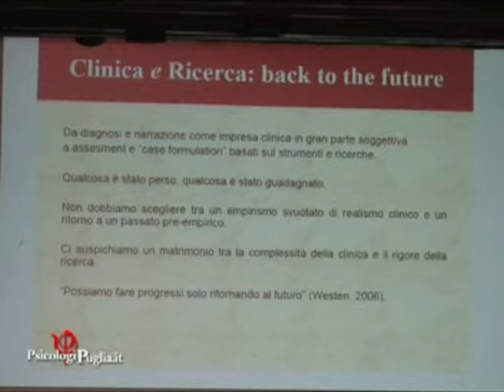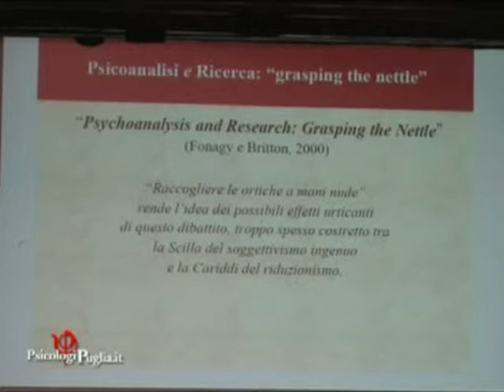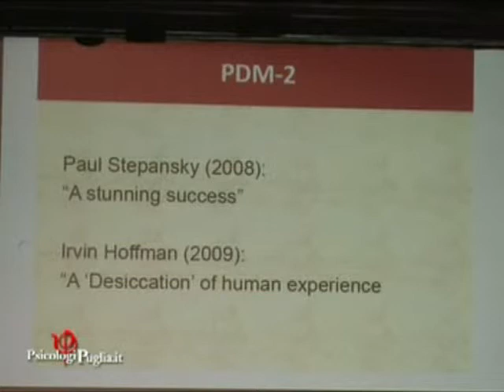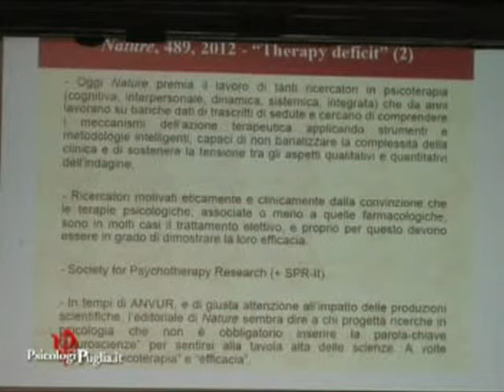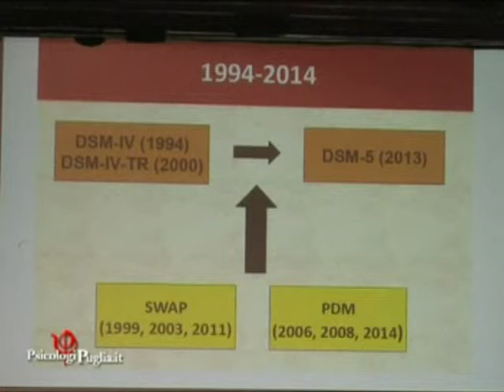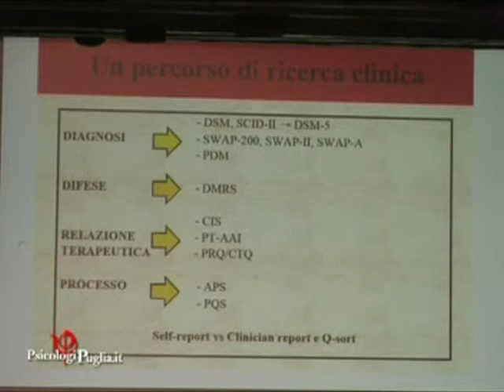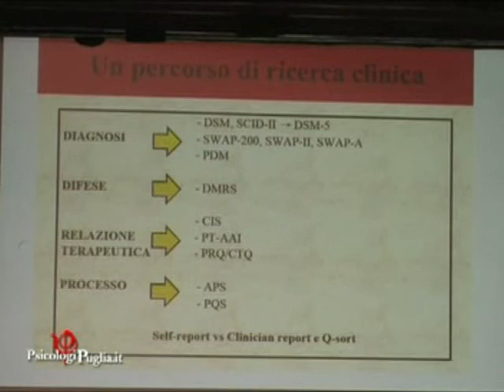lingiardi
Lecture del prof Vittorio Lingiardi nel corso di "Psicoterapie efficaci, il benessere a portata di mano", il convegno organizzato dall'Ordine degli Psicologi di Puglia nell'ambito del mese del benessere il 12 ottobre 2012. PRIMA PARTE